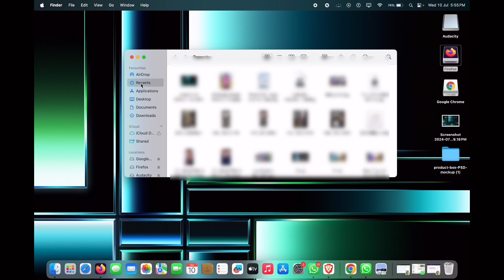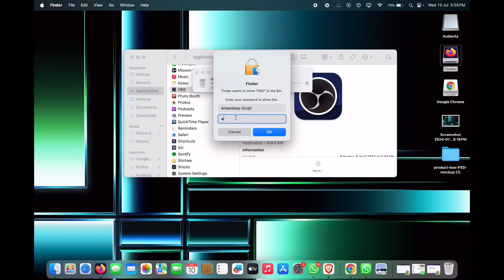How to delete apps from MacBook | App uninstall from mac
How to uninstall apps from Mac completely?
How do I delete an app that won't uninstall on Mac?
How do I delete all uninstalled programs on Mac?
मैं अपने मैक पर सभी अनइंस्टॉल किए गए प्रोग्राम कैसे हटाऊं?